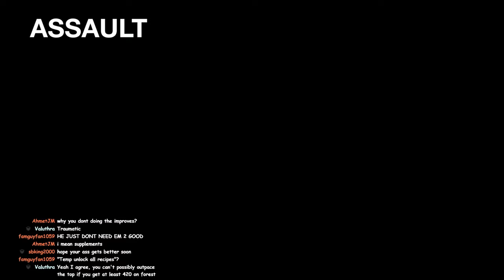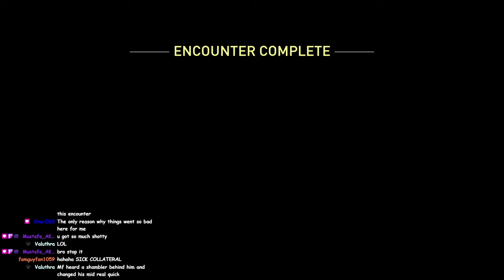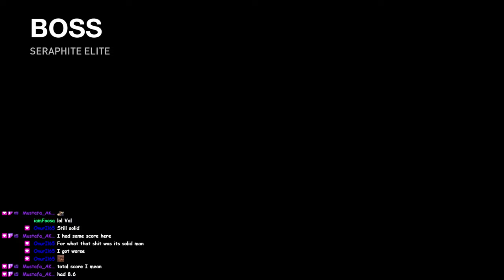No Return - Daily Challenge on Grounded as Manny (02.25.24)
9-th place